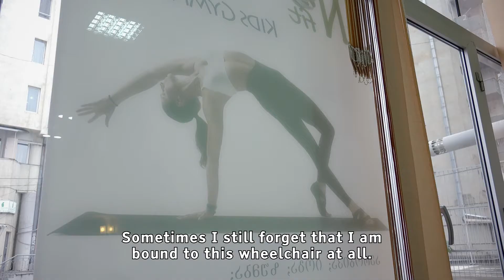Ketevan Jioev-Georgia's Got Talent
An amazing, inspirational story about Keti Jioevi, a wheelchair user making big moves on the dance floor!